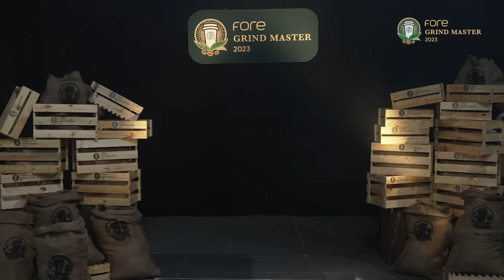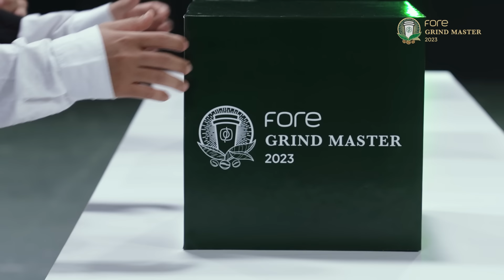Episode 3 | No Mistakes! Top 6 Bersaing Mengolah Indonesian Beans Menuju Grand Final | Fore Coffee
1500+ Barista Fore Coffee se-indonesia telah melalui proses seleksi dan terpilih sebagai Top 12 finalis yang siap bertanding untuk memperebutkan gelar Fore Grind Master 2023. Di episode ketiga ini, saksikan bagaimana pertarungan TOP 6 finalis dalam mengolah Indonesian Beans dan mempresentasikannya kepada para judges. Siapakah yang akan berhasil lolos dan menuju babak Grand Final? Temukan jawabannya!